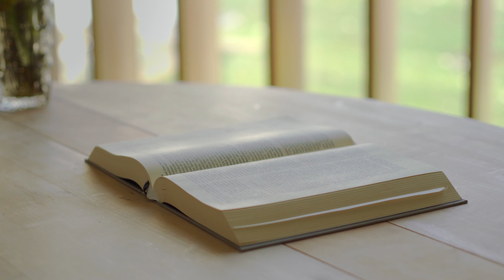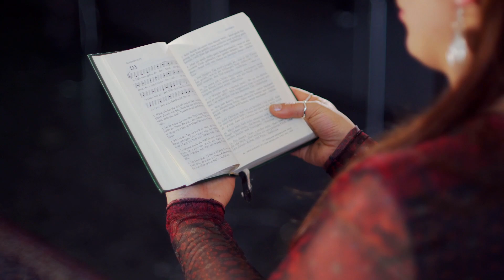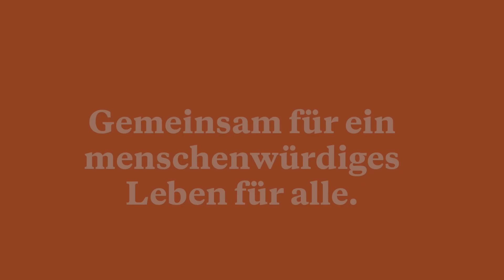Mittagsgebet mit Michael Chalupka aus Wien am 31.03.2021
Einige Minuten zum Nachdenken, Zuhören und Beten aus dem Evangelischen Zentrum in Wien. Bischof Michael Chalupka gestaltet dieses Mittagsgebet zusammen mit Samaan Gholami, Gesang und Landeskantor Matthias Krampe, Truhenorgel.

00:53 Begrüßung
01:14 Psalmlesung
02:22 Zwischenspiel (EG111 Strophe 2)
03:07 Verkündigung
05:43 Zwischenspiel (EG111 Strophe 11)
06:25 Fürbitten
07:20 Vaterunser

 23 Ich will deinen Namen kundtun meinen Brüdern, ich will dich in der Gemeinde rühmen: 24 Rühmet den HERRN, die ihr ihn fürchtet; ehrt ihn, all ihr Nachkommen Jakobs, und scheut euch vor ihm, all ihr Nachkommen Israels! 25 Denn er hat nicht verachtet noch verschmäht das Elend des Armen und sein Antlitz vor ihm nicht verborgen; und da er zu ihm schrie, hörte er's. 26 Dich will ich preisen in der großen Gemeinde, ich will mein Gelübde erfüllen vor denen, die ihn fürchten. 27 Die Elenden sollen essen, dass sie satt werden; / und die nach dem HERRN fragen, werden ihn preisen; euer Herz soll ewiglich leben. 28 Es werden gedenken und sich zum HERRN bekehren aller Welt Enden und vor ihm anbeten alle Geschlechter der Völker. 32 Sie werden kommen und seine Gerechtigkeit predigen dem Volk, das geboren wird.